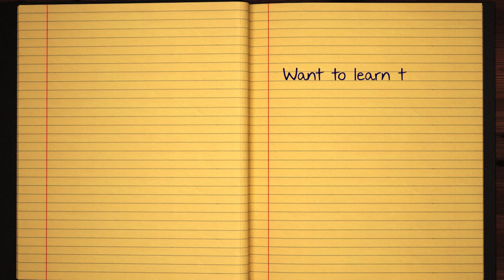Learn how to Sign the Name Bergroth Stylishly in Cursive Writing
Bergroth - This short beginner tutorial will teach you the best and easy way to draw your name in western calligraphy. Grab some pen and paper, let's jump into this course and practice doing it in Style :)